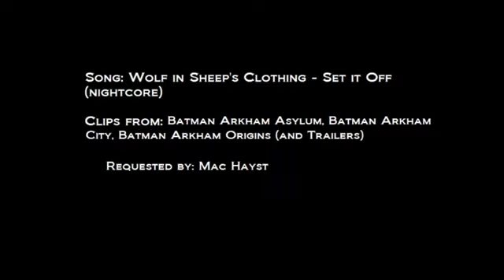【GMV】 Wolf in Sheep's Clothing - Joker/Harley